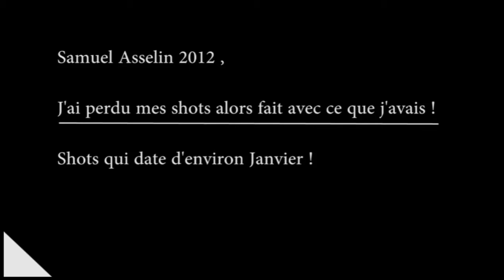Edit for fun